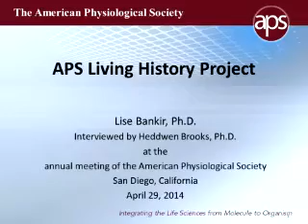Lise Bankir, PhD -- Nephrologist, Physiologist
In this installment of the Living History of Physiology series, Heddwen Brooks interviews Dr. Lise Bankir. In this discussion, recorded on April 24, 2014, at the Experimental Biology meeting, Dr. Bankir talks about becoming interested in research and how she developed her expertise in renal physiology and renal pathophysiology. Dr. Bankir talks about the honor of receiving the Robert W. Berliner Award from APS in 2012.